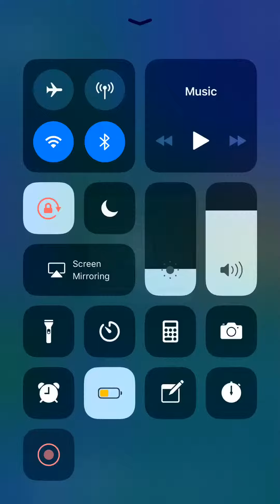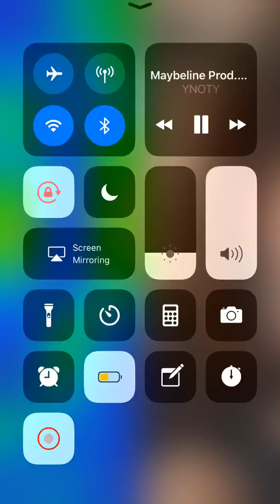My life - Gemini